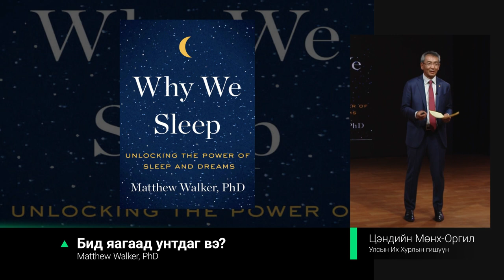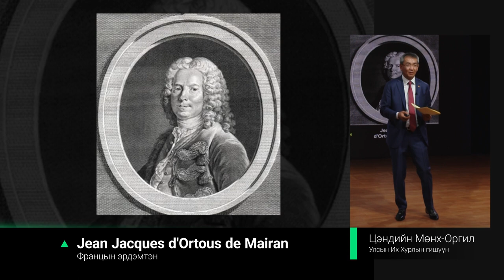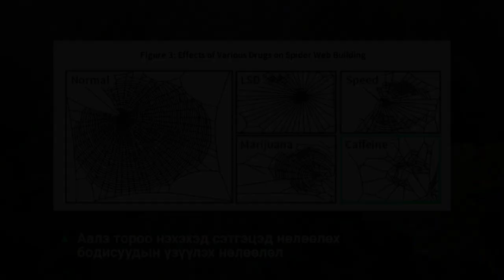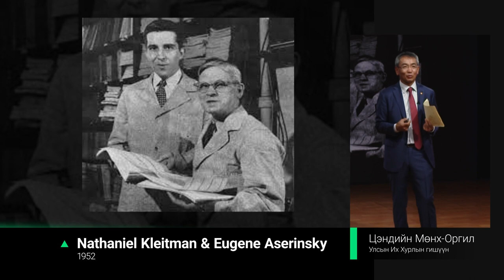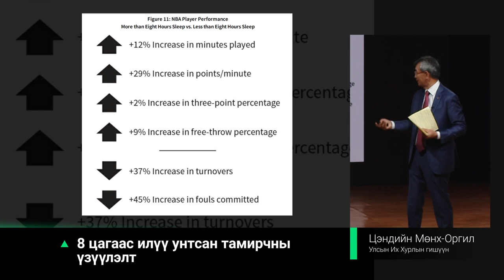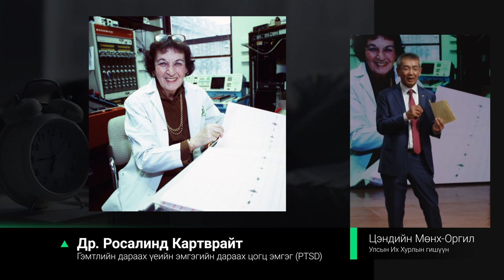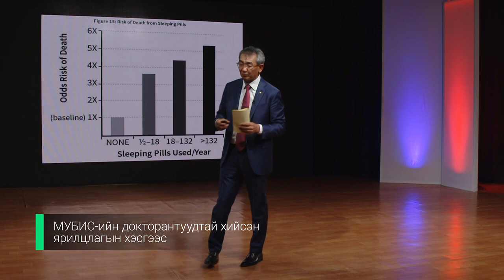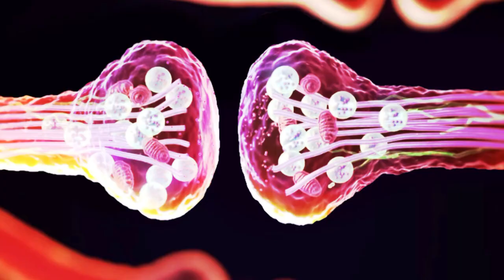Нойр ба зүүд